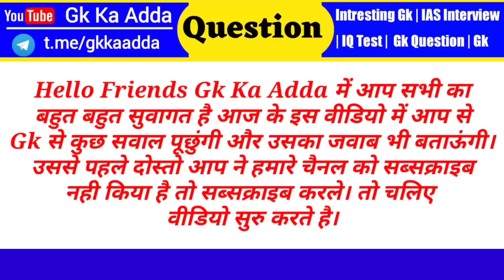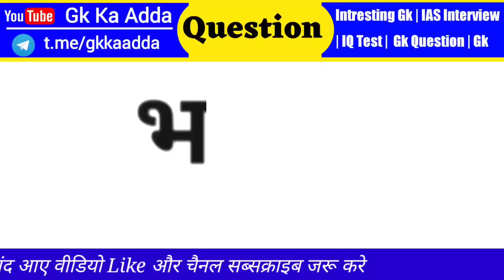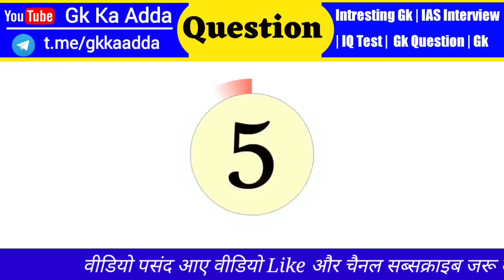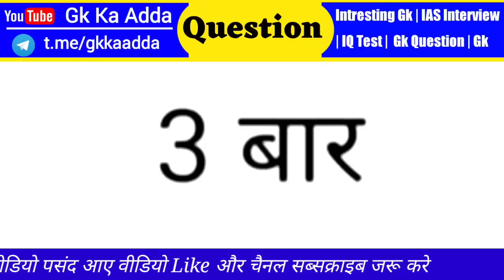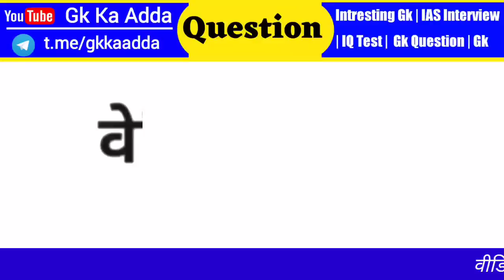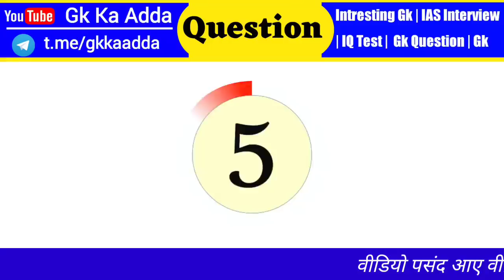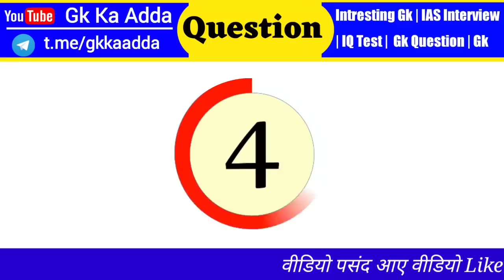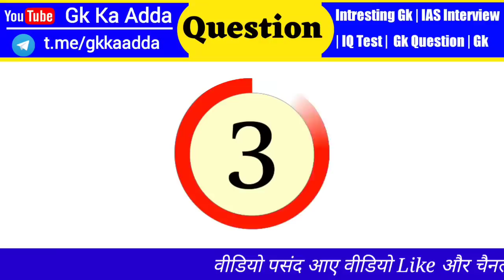Most Brilliant Answers Of UPSC, IPS, IAS Interview Questions | Gk Study Adda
Most brilliant Gk questions with answers (compilation) Funny IAS IPS Interview questions Part - 12

Hi Friends I am Mrs. Zoya welcome to our youtube chennal Amazing Sawal

 gk
gk question
gk tricks
gktoday
gk questions
current affairs
current gk 2020
ias interview
gk
gk question
gk tricks
gktoday
gk questions
general knowledge
current affairs
current gk 2021
 ias interview